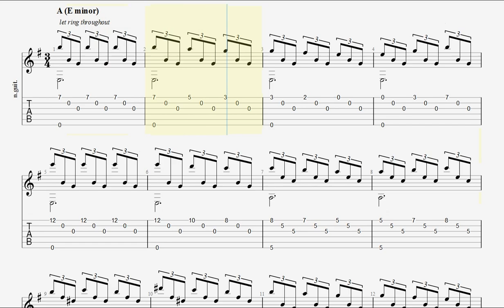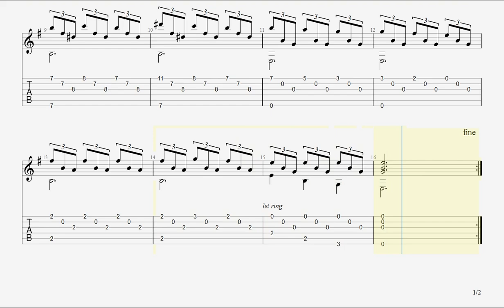Spanish Romance - Fingerstyle Guitar TAB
Standard Tuning